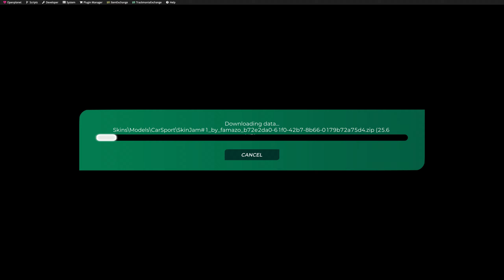Trackmania Track of the Day | March 31st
Today we tackle "Chikyū"